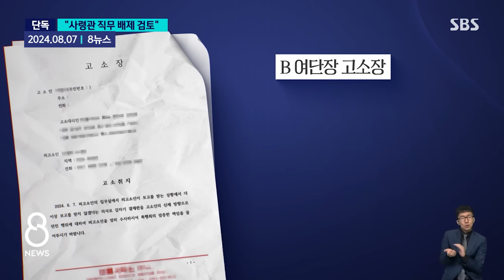"당장 귀국해!" 초유의 사태.."휴민트 전체 붕괴될 수도" / SBS / 모아보는 뉴스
00:00 '블랙 요원' 기밀 유출…"생명 위험" 중국 등에서 긴급 귀국
01:35 '기밀 유출' 군무원 구속…"러·동남아 요원도 급히 귀국"
03:07 [단독] 정보사 '하극상' 장군 직무배제…"욕설·폭행"
04:48 [단독] 고소전 중 군 비밀 술술…"사령관 직무 배제 검토"